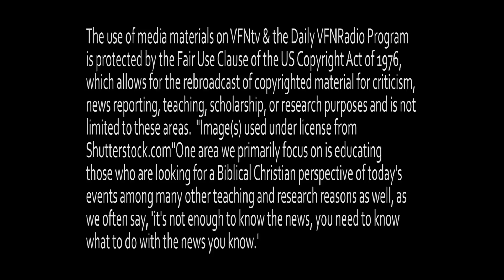God’s Generals; Smith Wigglesworth and just Maybe You